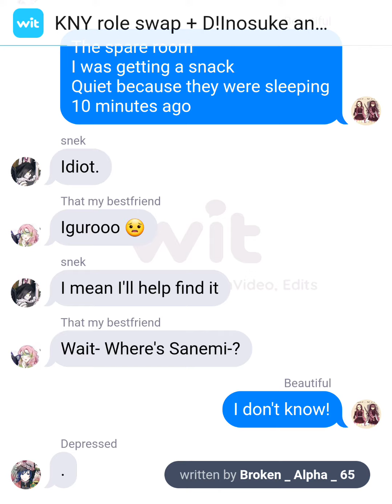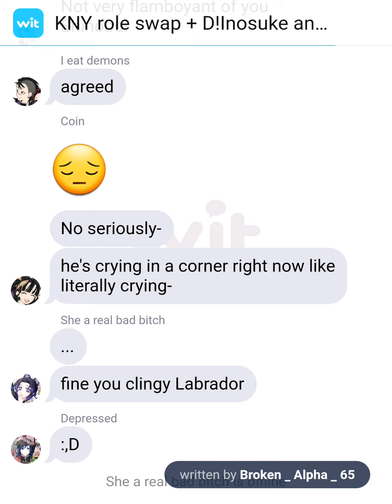KNY role swap + D!Inosuke and D!Zenitsu